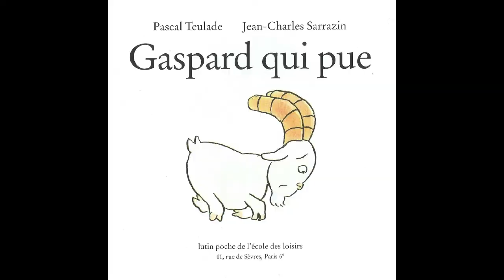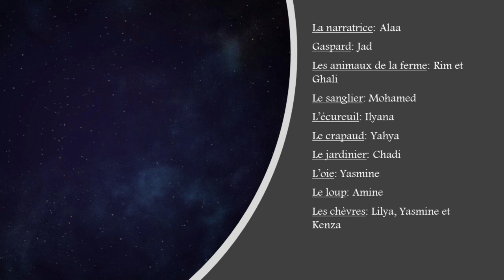Gaspard qui pue La nuit des lectures de l'école Malraux à Rabat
Un album écrit par Pascal Teulade, et illustré par Jean-Charles Sarrazin
Lu par les élèves de l'école Malraux à Rabat (Maroc) La nuit des lectures

Edition l'Ecole des loisirs; ecoledesloisirs; album jeunesse